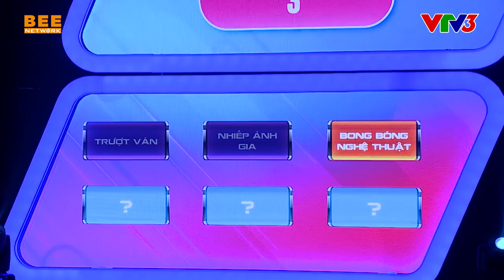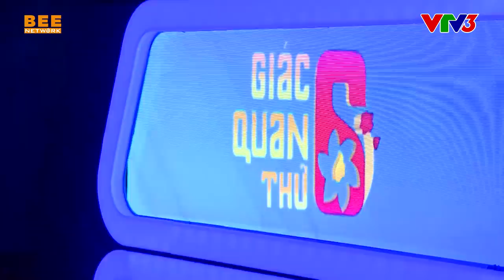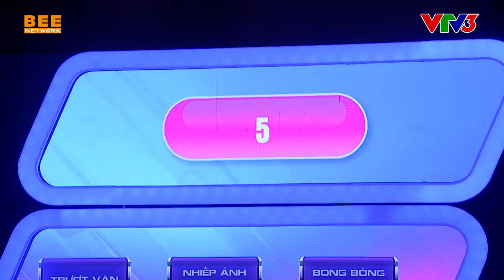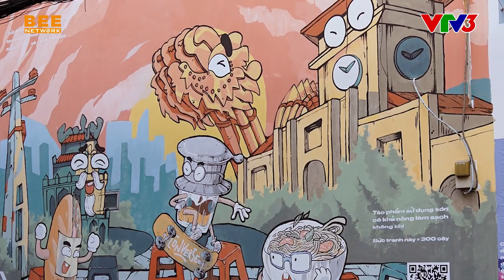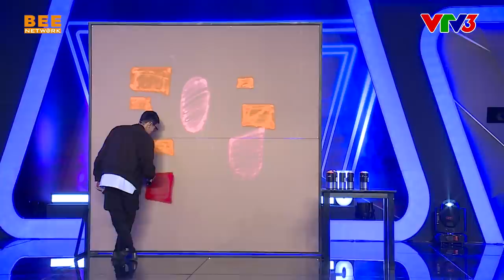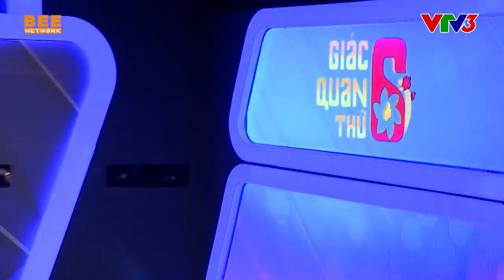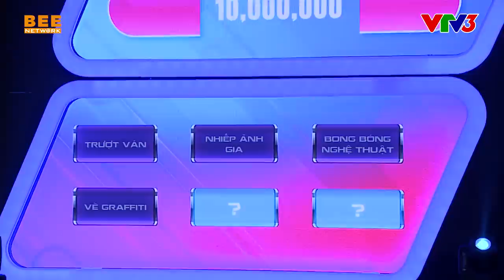GIÁC QUAN THỨ 6 MÙA 3 | TẬP 4: Nhâm Phương Nam, Mew XỈU UP XỈU DOWN khi nghe Diệu Nhi "tư vấn"